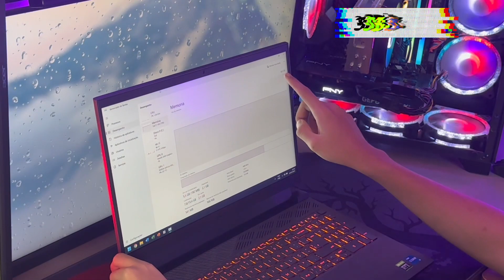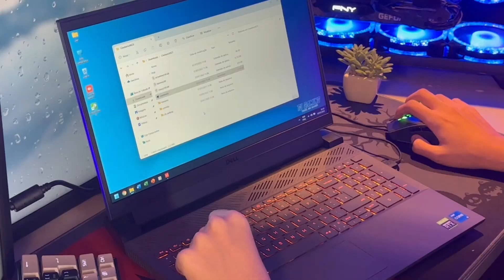Notebook Gamer Dell G15 c/ RTX3050 | Review Dell G15-i1200-A20P i5 12500H + RTX 3050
Fala Gamers, blz? No vídeo de hoje vamos trazer um review do notebook gamer mais buscado e comprado agora em 2023. o DELL G15 equipado com a RTX 3050.

- Faça parte do grupo de ofertas que tem as melhores dicas e promoções, é grátis e vai te ajudar demais!

🕒🕒 MELHORES MOMENTOS 🕒🕒

00:00 - Introdução
00:06 - Conhecendo o Dell G15
01:42 - Iluminação do Teclado do Dell G15
02:13 - Configuração do Dell G15-i1200-A20P
02:53 - Abrindo o Notebook Dell G15
03:15 - Pontos negativos do Dell G15
03:30 - Teste de velocidade e qualidade de imagem
04:03 - Fonte de Alimentação
04:12 - Teste no Cinebanch
04:23 - Testanto o Dell G15 em jogos
05:20 - Testando o Áudio do Dell G15
05:49 - Considerações Finais

OUTROS PRODUTOS QUE RECOMENDO:

Headsets:
+ Custo Beneficio

Teclado Mecanico
+ Custo Beneficio

Mouse Gamer
+ Custo Beneficio